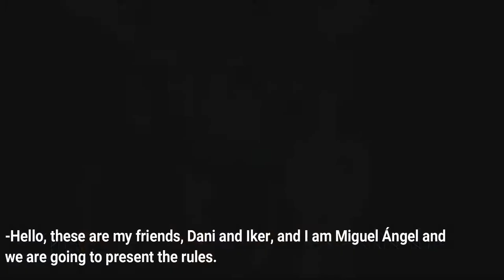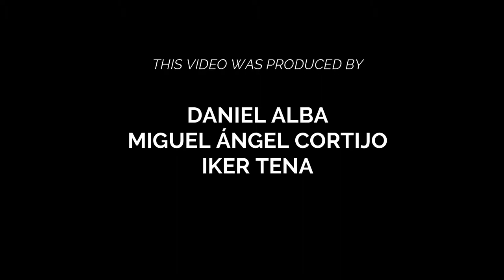Sheets. Our Traditional Kid Games. IES L'Alcalatén